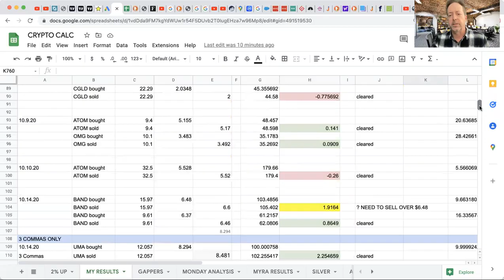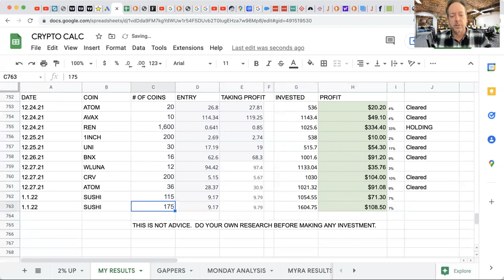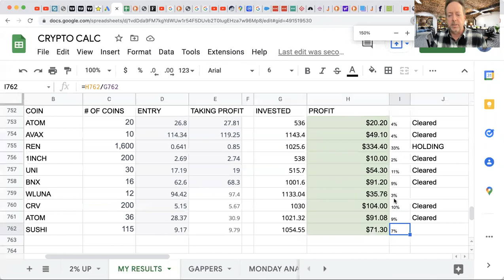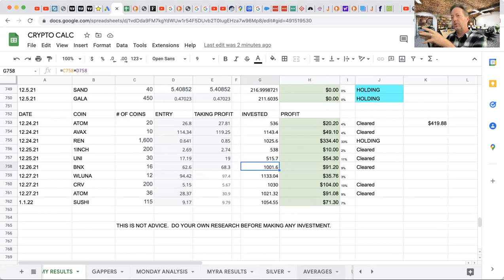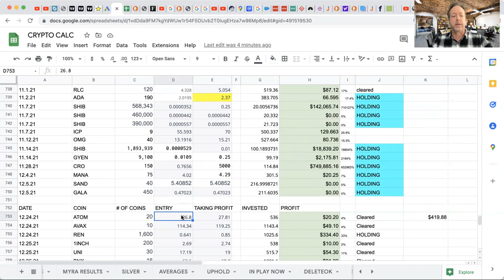HOW TO TRACK YOUR CRYPTO CURRENCY INVESTING TRADES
I have had a lot of people who are interested in crypto currency trading on how I set up my excel spreadsheet to track my crypto currency investing when I take profit.

If you are getting started with buying and selling crypto coins like BNX, XRP, SHIBA INU, META VERSE COINS, and many more; then watch this step by step tutorial on how to track your trades.